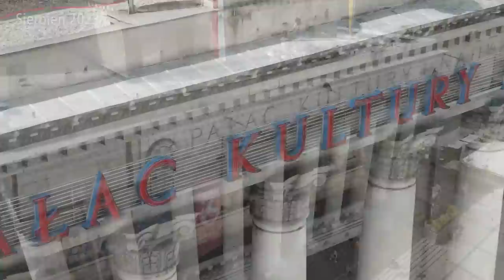#131 Budowa Placu Centralnego odkrywa ruiny Warszawy z czasów Wojny, konferencja - Waw Inwestycje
Niespodziewane ruiny mogą cały czas ukrywać się pod naszymi nogami…

Spis Treści
00:00 Intro
00:21 Wstęp
01:24 Michał Olszewski - Wiceprezydent Warszawy
07:06 Jakub Lewicki - Mazowiecki Wojewódzki Konserwator Zabytków
08:47 Sławomir Potapowicz - Radny Warszawy
11:44 Łukasz Puchalski - Dyrektor Zarządu Dróg Miejskich w Warszawie
16:07 Pytania od dziennikarzy
29:44 Dyrektor ZDM - Ruiny Warszaw i Inwestycje
33:28 Dyrektor ZDM - Wiadukt Marywilskiej
33:58 Dyrektor ZDM - Pierwszeństwo na drogach rowerowych
34:53 Outro